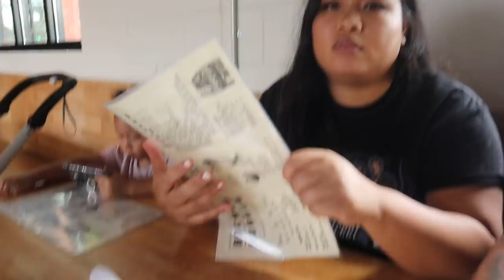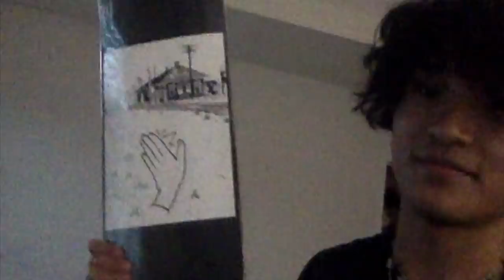Annoying My Sister For A Day!?! *HILARIOUS*